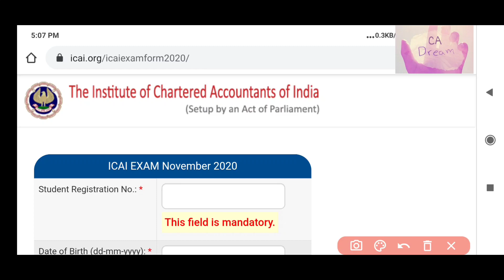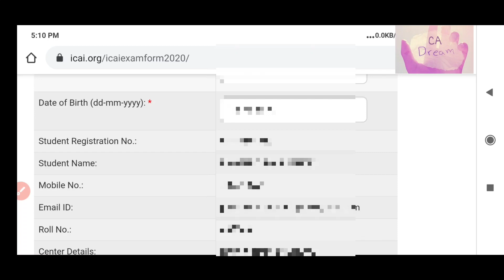Forget Your CA Exam Roll No..?? Watch This Video 💯💯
Hit Like to the Video
" IT'S REALLY GIVES ME  MOTIVATION "